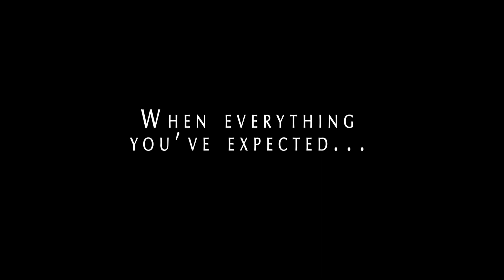Tease "Unexpected" - Directed by Jessy Langlois - 2017